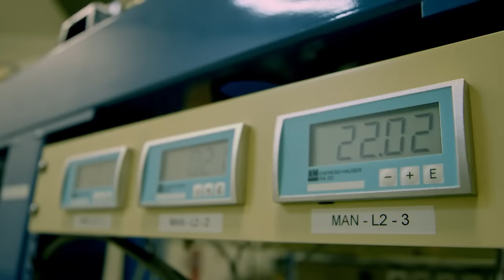Surveying The Angolan Highlands | National Geographic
While surveying the Angolan Highlands, scientists discovered deposits of peat that filter and feed clean water into the Okavango River Delta. For thousands of years these peatlands have been absorbing carbon dioxide from the atmosphere, but they're currently threatened by human impact. Now there's a new partnership to protect them. Paid Content for De Beers